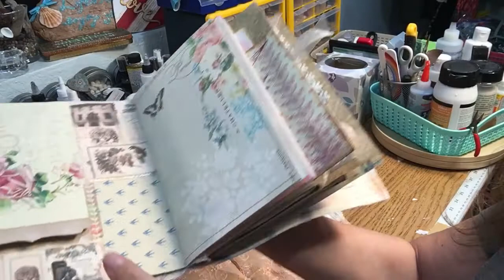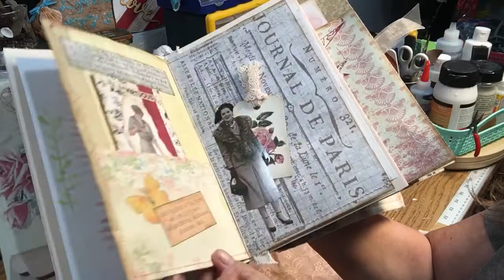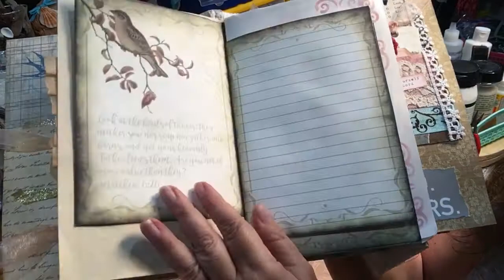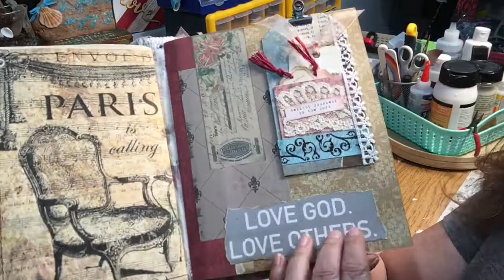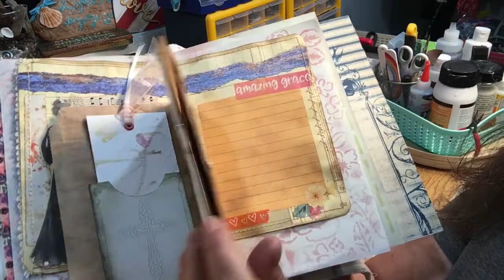My first soft cover journal